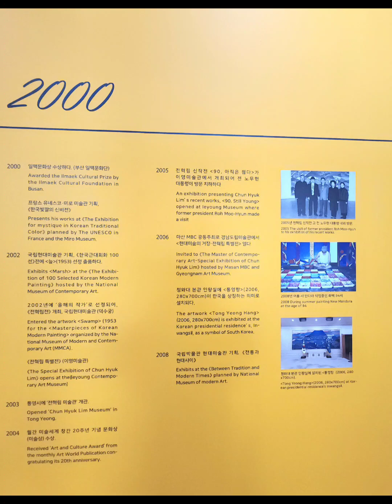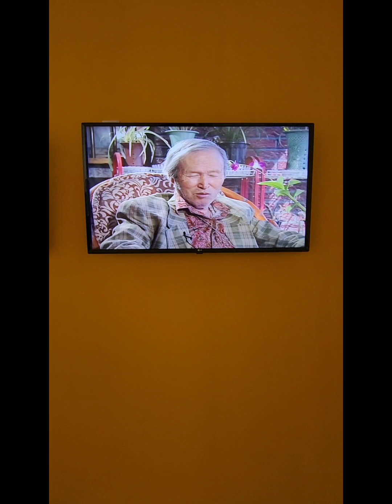2023.12.16. K현대 갤러리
사진 불가 (젊은날의 예술적 자화상 일부. 중)